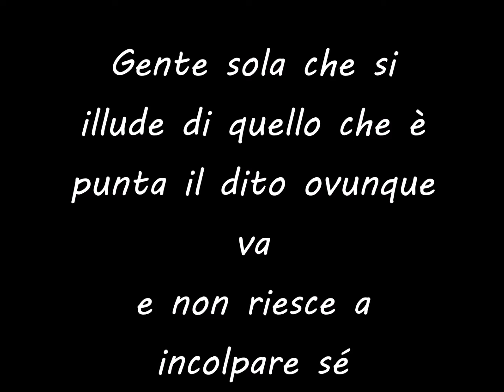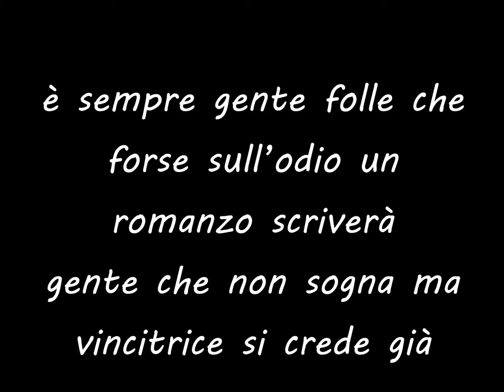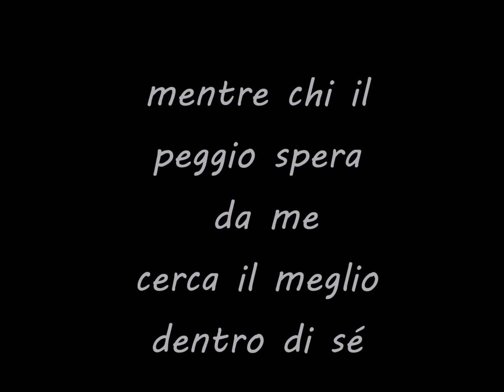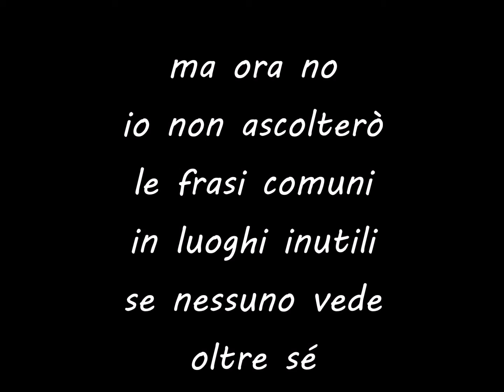CAROLA- Gente 2.0 ( Lyrics )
new Demo
testo: Carola